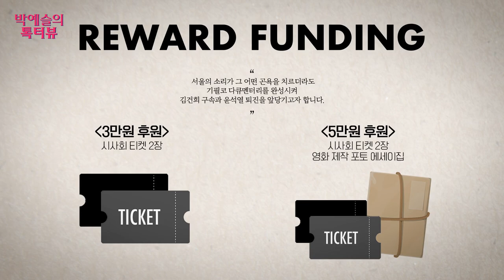새가 안울면 울 때 까지 해야지~ / 답은 수박들 지역구 여러분 입당해주세요~!!!